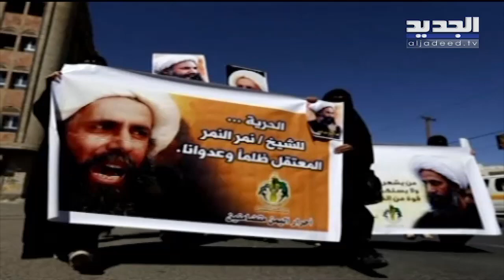" لقاء المعارضة في الجزيرة العربية ": في ذكرى استـ شهاد الشيخ الـ نمر نطالب بتغيير شامل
في ذكرى الشهـ يد نمر با.قر النمر، أطلق لقاء المعارضة في الجزيرة العربية، والقيادي في اللقاء فؤاد إبراهيم يشدد على أنّ "المطلوب هو تغيير شامل، وأنّ ذلك مهمة شعب لا دولة، فهو الذي يقرر شكل النظام"